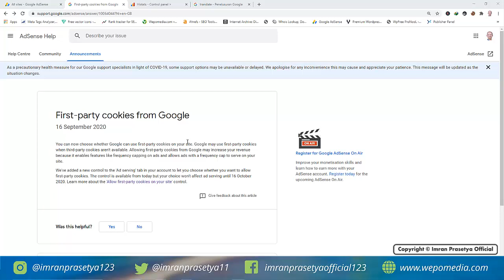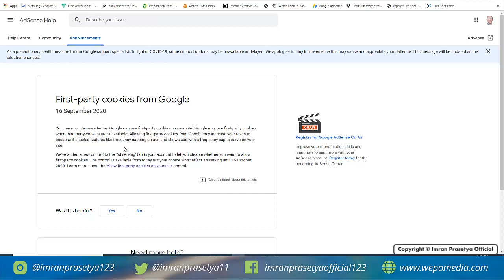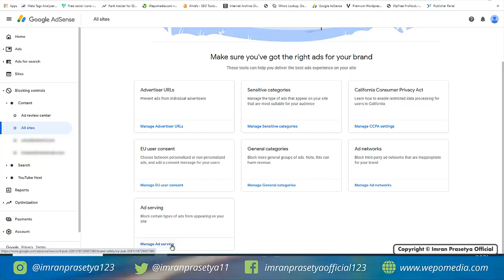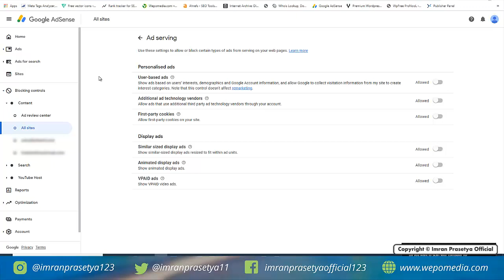Pubslisher AdSense Wajib TAU !! Apa Itu "First - party cookies from Google?" Izinkan Atau Tidak?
Saat ini Google telah menambahkan fitur untuk AdSense yang diberi nama First party cookies from Google. Dengan adanya fitur ini, Para publisher adsense diberikan kebebasan terkait mengizinkan atau tidak situs web adsense nya di deteksi cookie pihak pertamanya oleh google.

Informasi lebih lengkapnya, silahkan simak sharing kita kali ini.
Semoga bermanfaat

👉 INFORMASI KONTAK KAMI